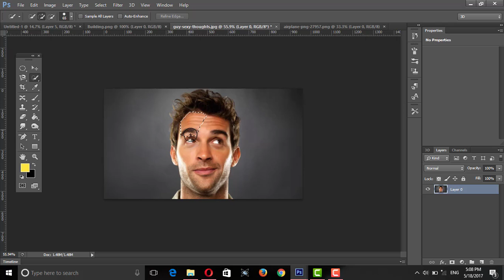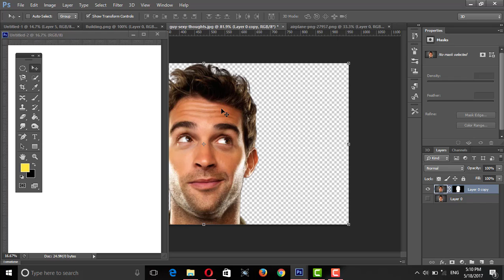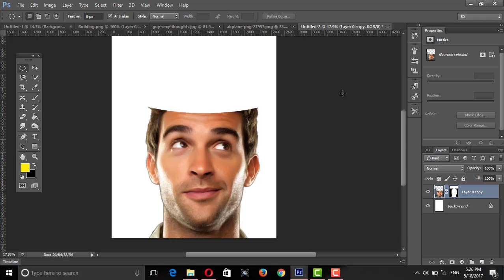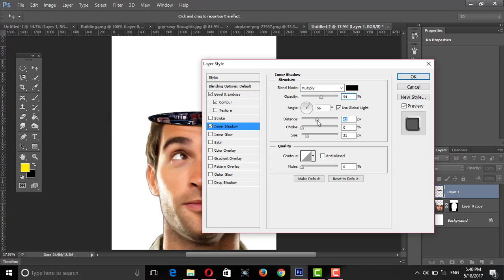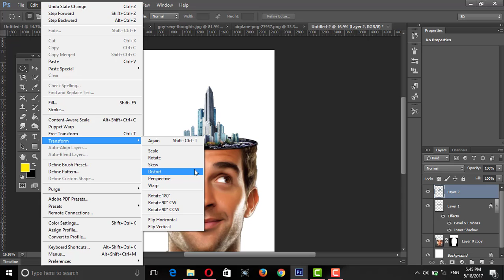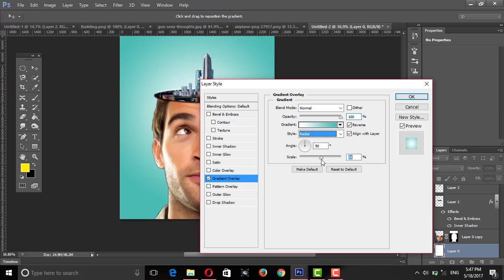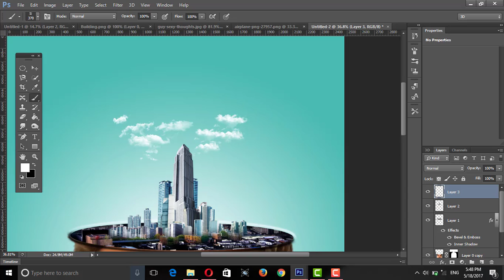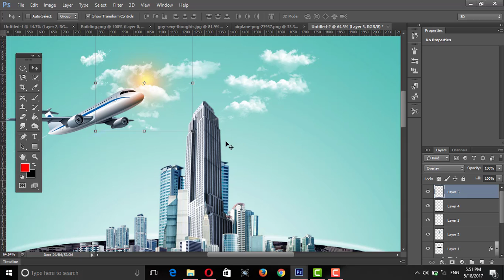Photoshop Tutorial- Photo Manipulation "City Head"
Hi Friends,
If you like this tutorial Please ThumbsUp & Share.